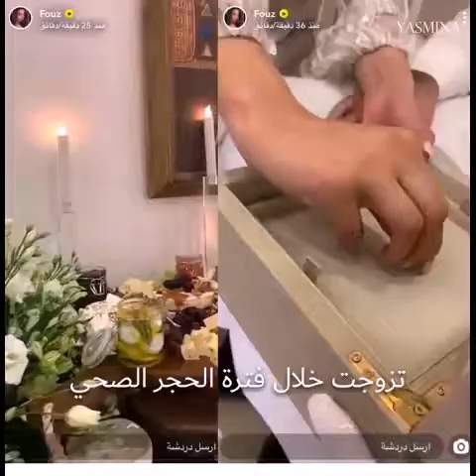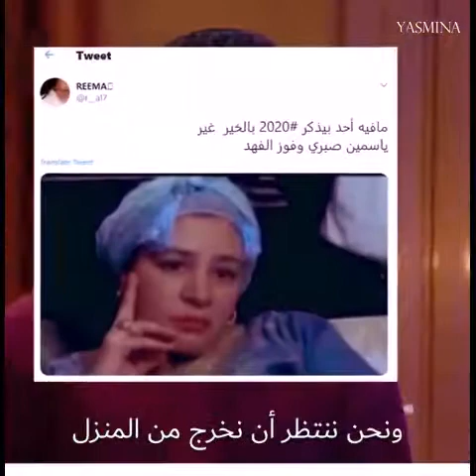نجمات محظوظات في #2020 عكس كل العالم🌍😍🎉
إشتراككم🥀 اعجابكم💝 و تعليقاتكم📝 تشجعنا😍 على الاستمرار📈